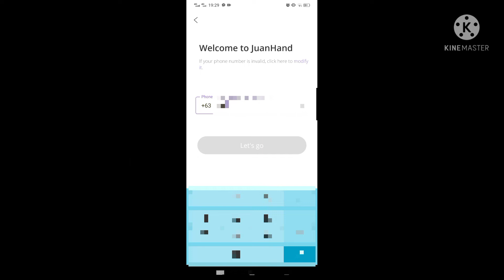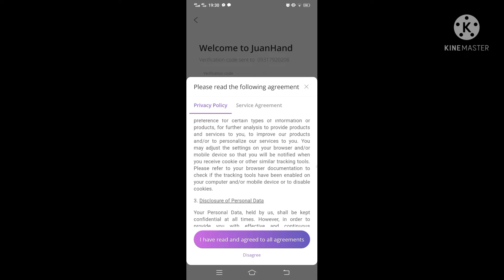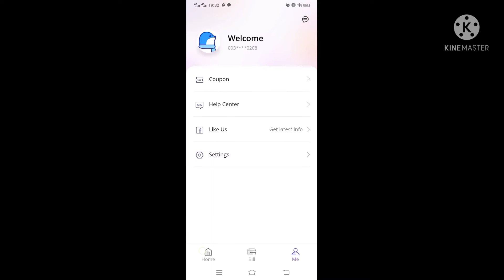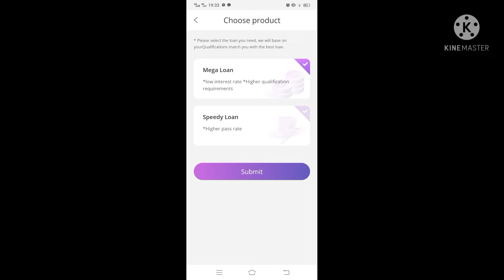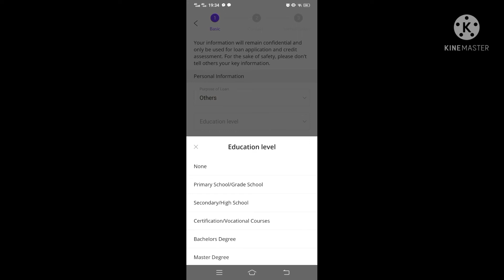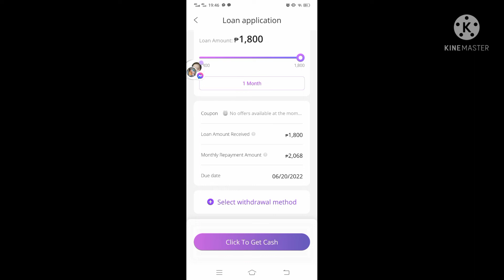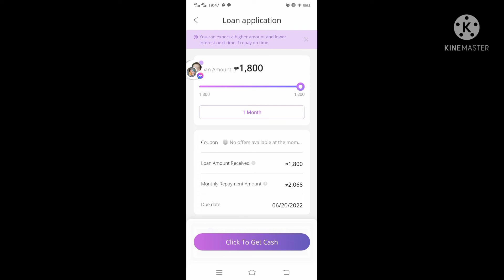Kinakapos sa pera?, subukan mo ito | Pagkaing Masiram at iba pa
Mamimigay ako ng 10 free 50 pesos Gcash o Paymaya this month ( 2022)
Mechanics :
2. Share and tag 10 friends sa Facebook friends mo( must be public).
3. Find the keyword na nasa video.

Subject : Free 50 pesos

Ipopost ko sa end of the month ung winner😍

Invitation code: use my username (frincenathan) as your invitation code.

How to Register to Gcash app and get PHP 70 worth of freebies for you to try it out:

Keep on sharing to help other people earn while using their mobile phone.

Note
👉 This video is only for Educational and Informational purposes only. I or my channel cannot guarantee you that you can make money using this method.